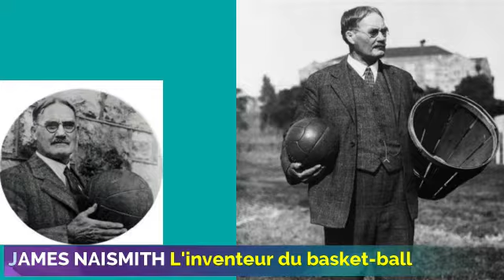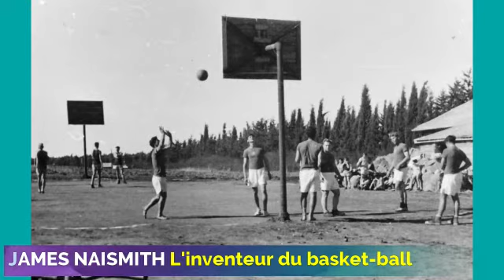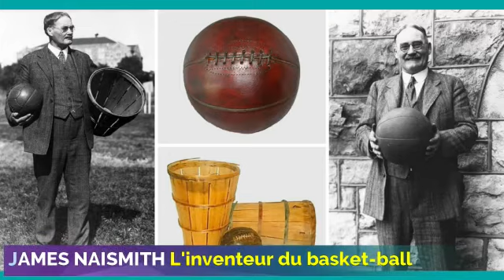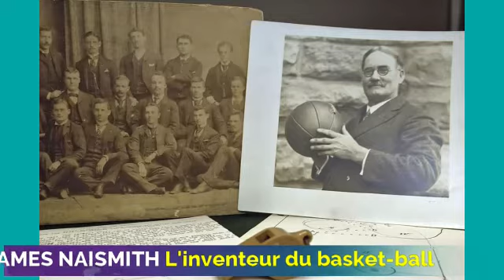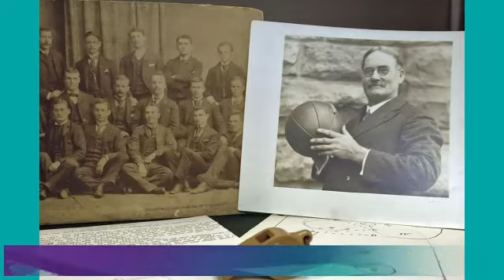BASKETBALL: KIYÈS KI ENVANTE L’ AK ISTWA KI DÈYÈ DISIPLIN ESPÒTIF SILA!